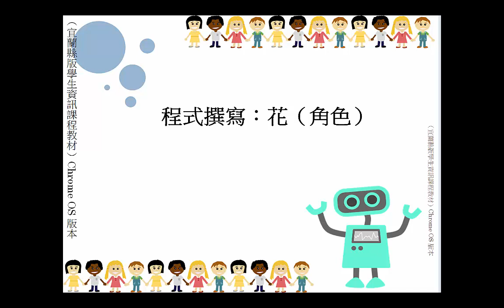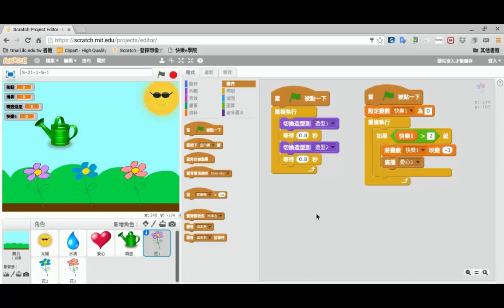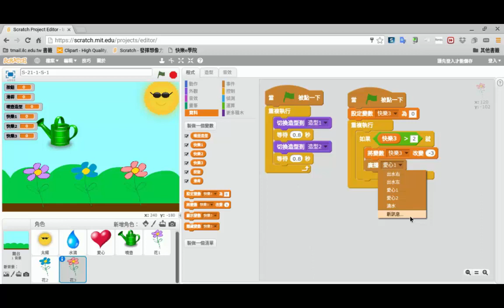程式撰寫：花（角色） 19 4 4 m